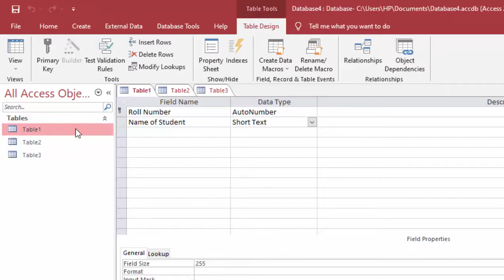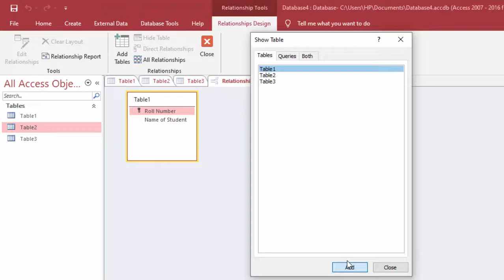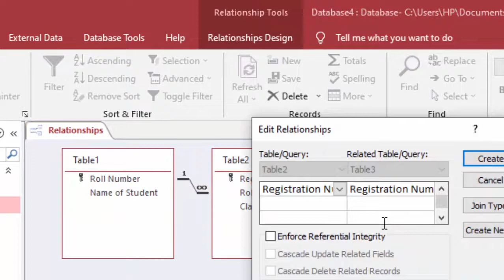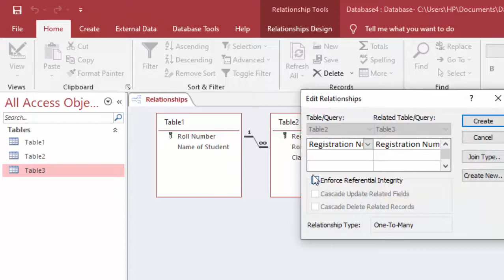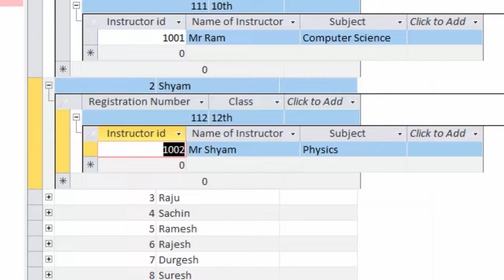Relationship in Microsoft Access 2019@COMPUTEREXCELSOLUTION